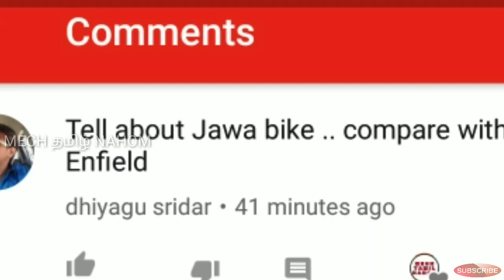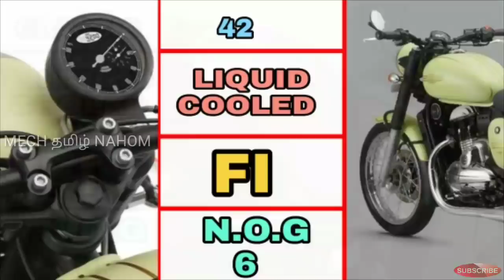NEW JAWA BIKES | standard | classic | 42 | perak | தமிழில் | Mech Tamil Nahom